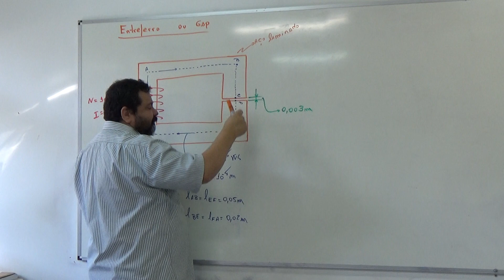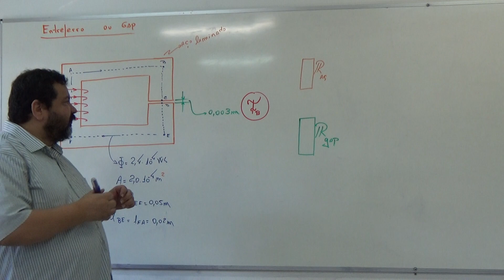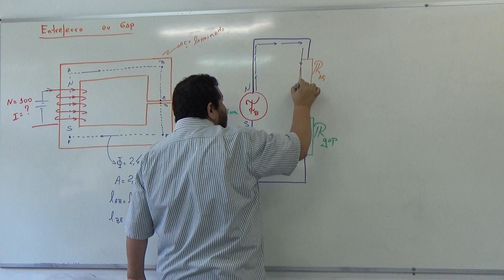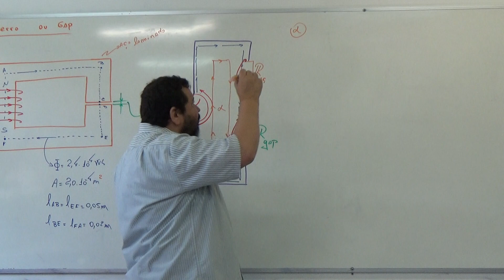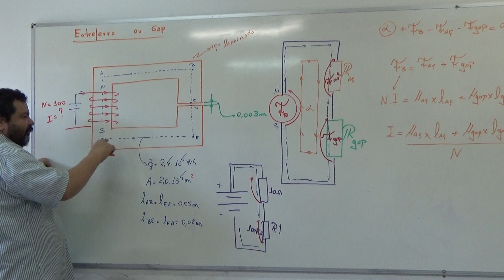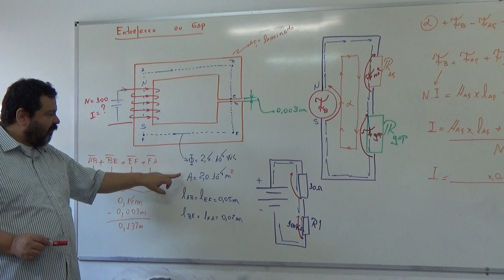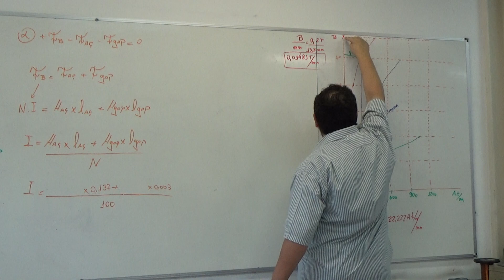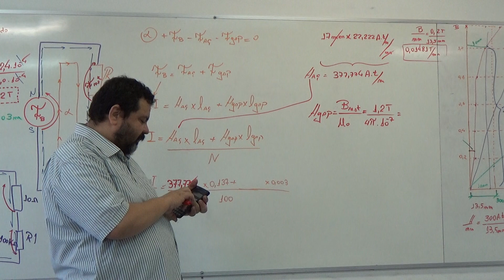Circuíto Magnético com Gap ou Entreferro, exercício 1 ( 1 de 2)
Resolução de circuíto magnético em série com Gap ou Entreferro